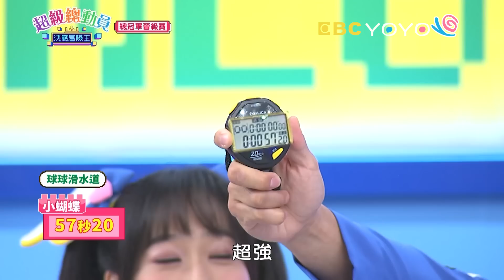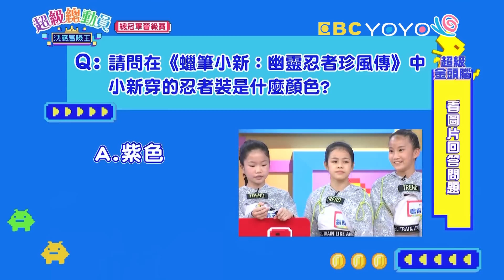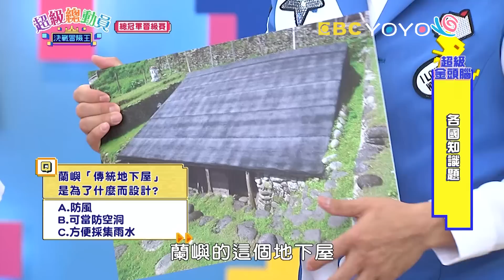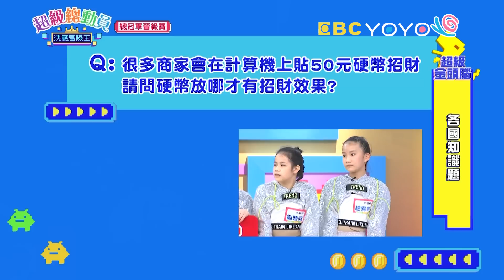【超級總動員 決戰冒險王】S20 第10集｜金山國小隊VS.新竹小蝴蝶隊｜鍾欣凌 郭彥均｜兒童節目｜YOYO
♦來賓：金山國小隊、新竹小蝴蝶
♦主持：鍾欣凌、郭彥均
♦參賽者：
【金山國小】
彭奕偉、陳羽樂、吳昀澔、李咏晴、姚箴
【新竹小蝴蝶】
劉婕庭、黃婧語、楊宥葶、李侑芯、楊宥萱

♦本集環遊世界關卡：
球球滑水道
比手畫腳大連線
攻城掠地
吹龍大挑戰
超級金頭腦